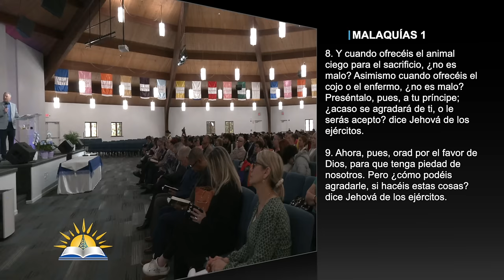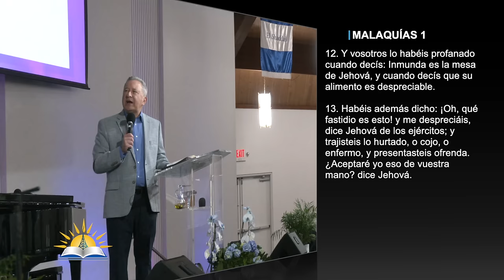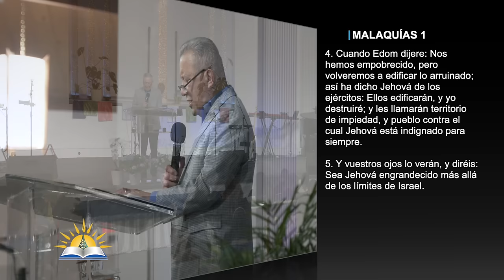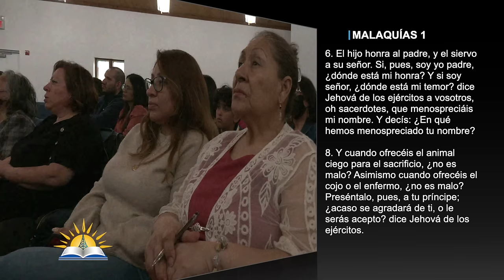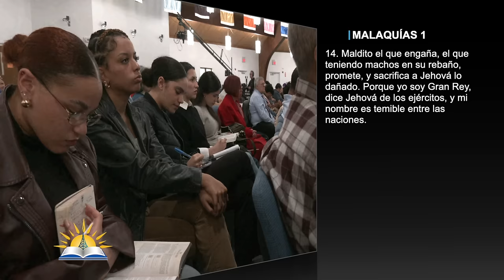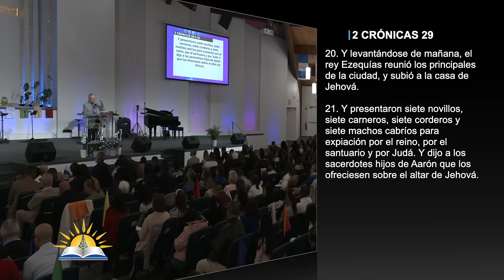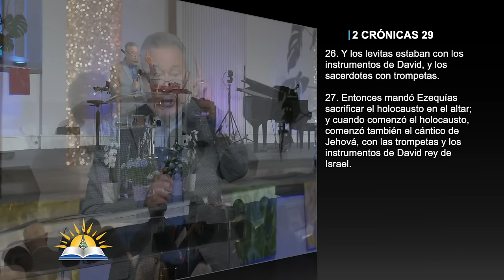¿Dónde está mi honra? - Pastor Juan Radhamés Fernández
Tema: ¿Dónde está mi honra?

Versos:
Malaquías 1:1-14
1 Samuel 17:45
Salmos 96:4-9
Salmos 29:2
Salmos 48:10
Proverbs 3:9
Números 20:12
2 Crónicas 29:20-31

¿Quiénes somos?

CCLI # 11207910
Church Streaming & Podcast License
CCLI # CSPL060797